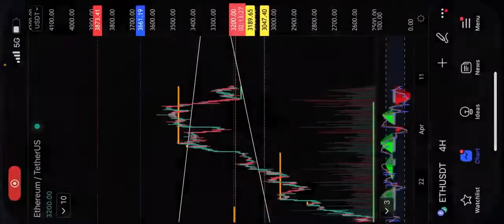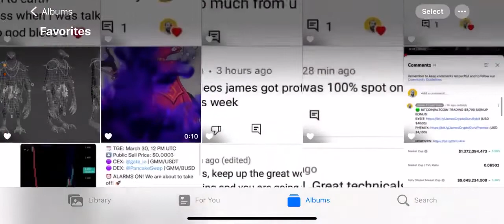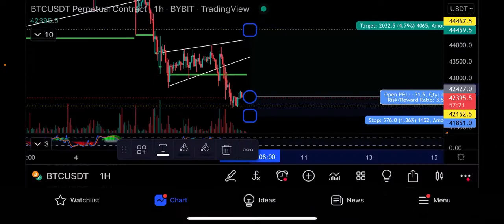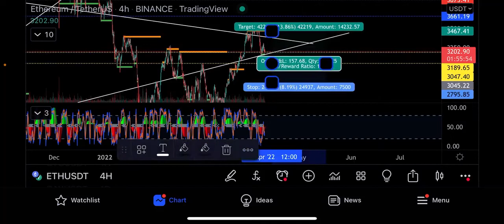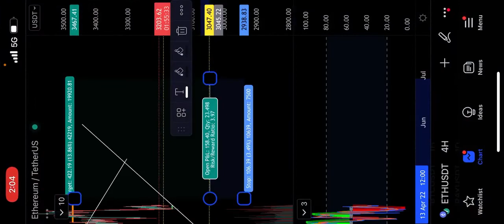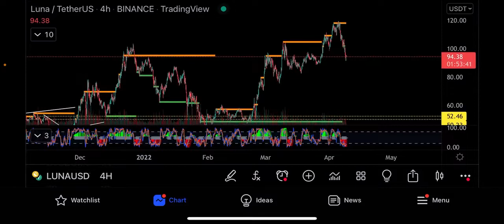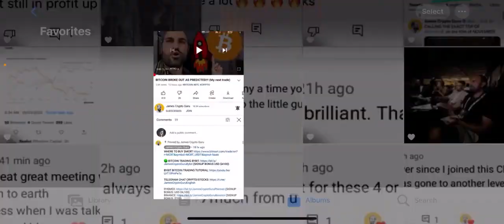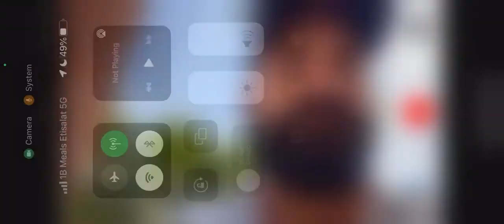БИТКОИН СЕЙЧАС 🚨 БЕРУ LUNA, ETH И BTC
Это Джеймс Гуру, здесь мы торгуем биткоином и делаем технический анализ по битку, алькоинам, акциям и другим формам капитала.